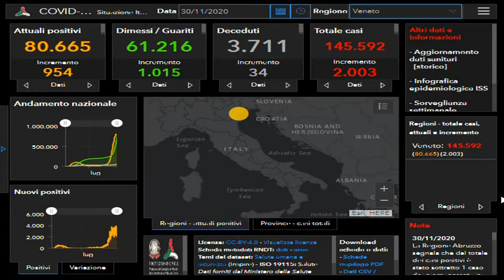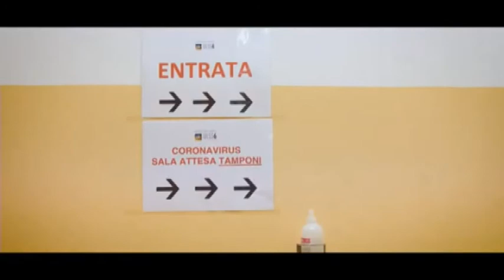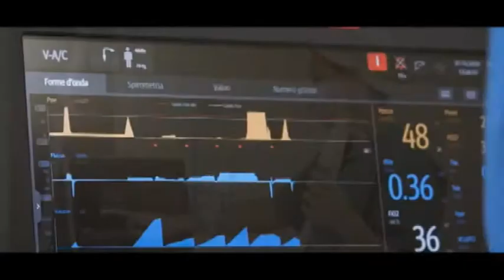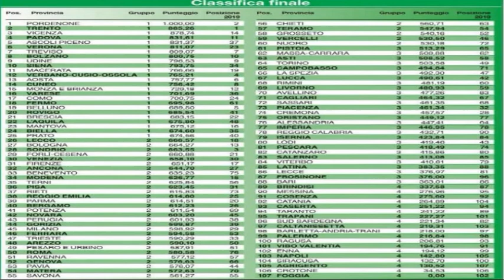TG 24 NEWS VENETO | 30 Novembre 2020